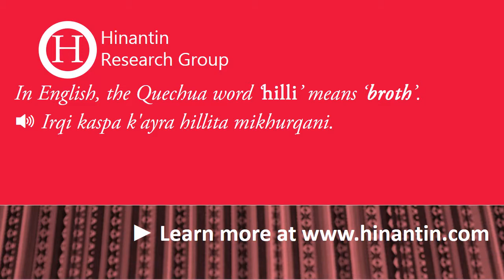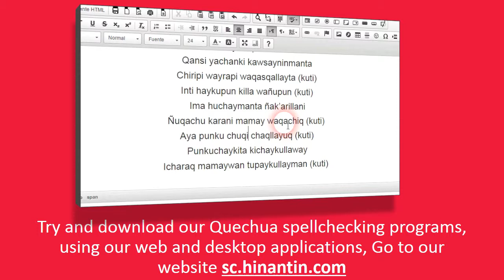How to pronounce hilli ‘broth’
Social

Hinantin Research Group: The entry ‘hilli‘ is part of the basis for the development of a freely available talking dictionary for Quechua language.